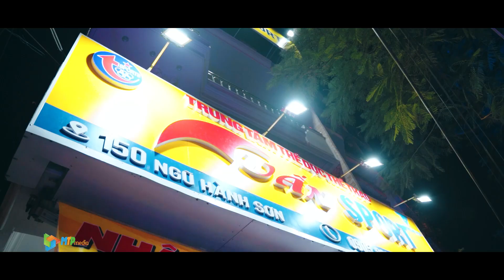[MỪNG KHAI TRƯƠNG] TUẤN SPORT ĐÀ NẴNG